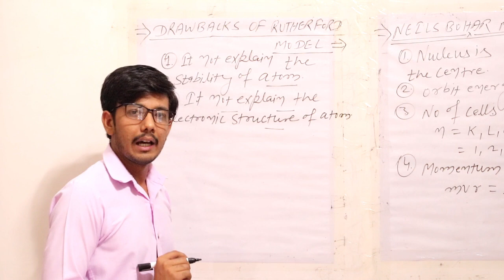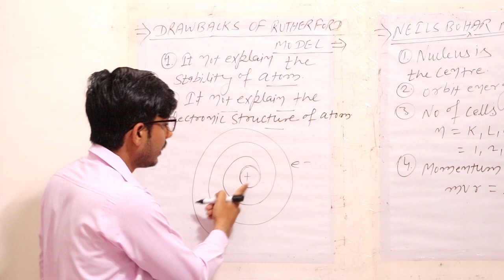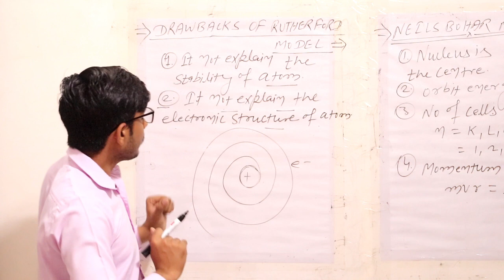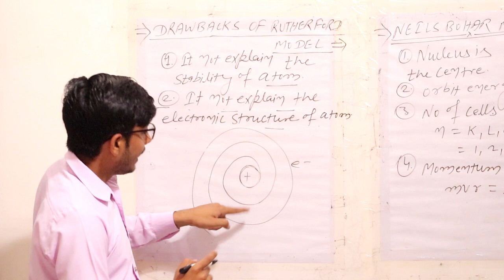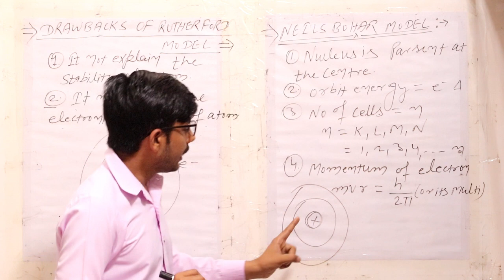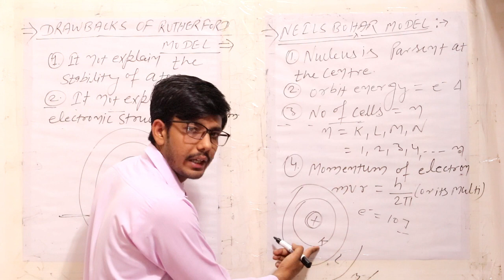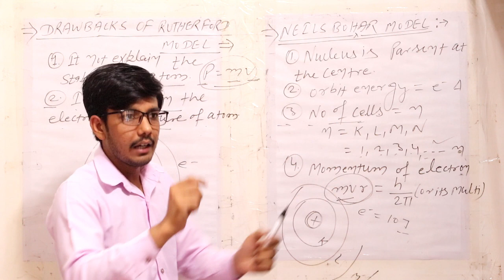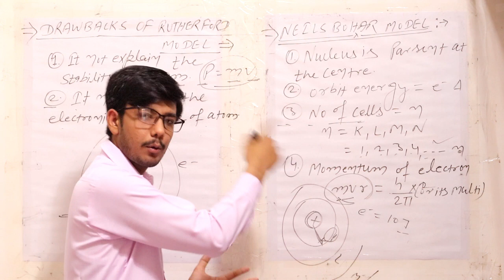Atomic theory | Rutherford's experiment drawbacks class 9 | jitesh sir | Ch 7 RBSE| Class 10| Part 4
Atomic theory | Rutherford's experiment drawbacks | jitesh sir | Chapter 7 RBSE | Class 10th| Part 4